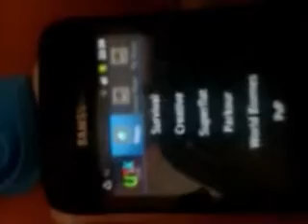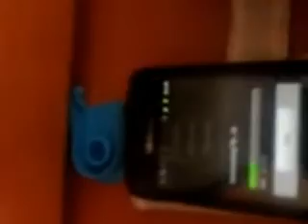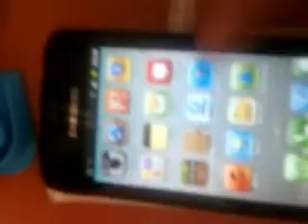Minecraft PE Ep3-How to copy maps to ur PE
A tutorial how to copy maps.remember to download androzip file manager